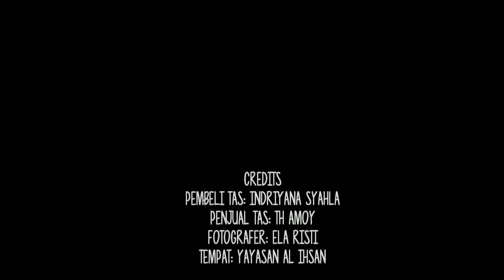Praktikum Teks Negosiasi: Jual Beli Tas #2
Kelompok 4
Indrayana Syahla✅
Faisal❌